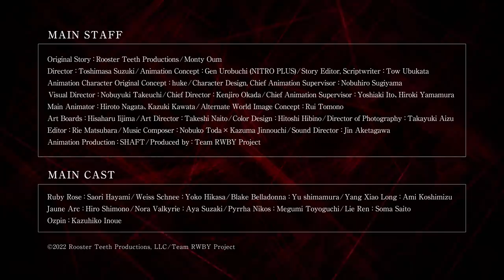RWBY: Ice Queendom | OFFICIAL TRAILER